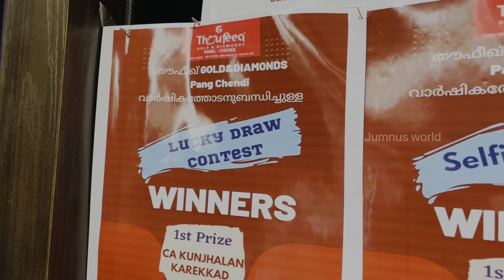ഒരിക്കലും പ്രതീക്ഷിച്ചില്ല ഇതുപോലൊരു പ്രൈസ് അടിക്കുമെന്ന് 🥰|| എന്റെ കുഞ്ഞു ദിവസം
Query solved:-

happy moment
jumnus world
day
day in my life
trendingvideo
viral video
my choice by faleela
thoufeeq gold pang
jewellery
viral